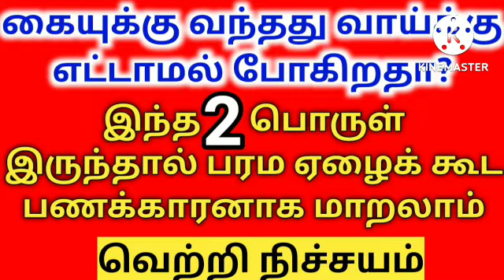Intha 2 porul irunthal vetri nichayam | Brahma muhurtham | பிரம்ம முகூர்த்தம் | viraal Trend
Hi friends